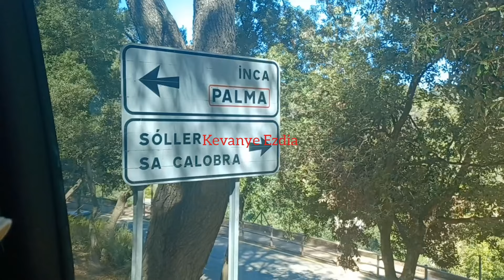4 July 2024 SA CALOBRA